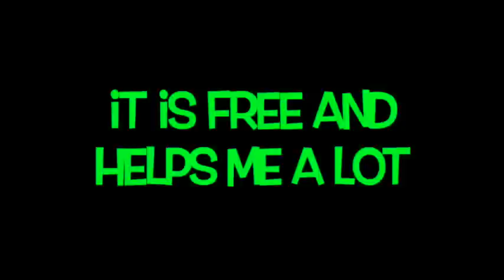VALENTINES DAY DRAG QUEEN MAKEUP TEASER